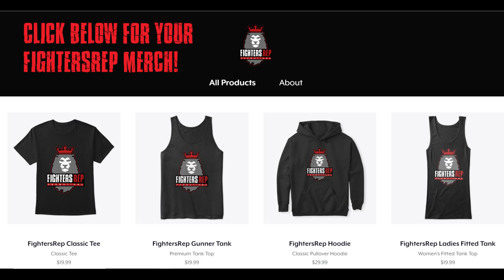ANGEL "EL GALLO NEGRO" NARANJO INTERVIEW (9/8/2019)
Ivan Calderon spoke to Angel "El Gallo Negro" Naranjo ahead of his kickboxing fight that will be on the FightersRep 8 card in Seal beach, California. Angel talks about how he got into martial arts, what made him start competing and how him and his coach have created an intimate gym in Cypress, California which is known as 8 Sins Muay Thai.

GET TICKETS TO FIGHTERSREP 8 SEPTEMBER 21 IN SEAL BEACH, CA